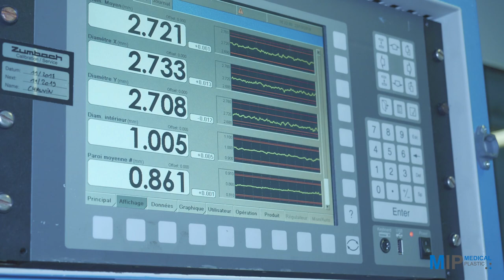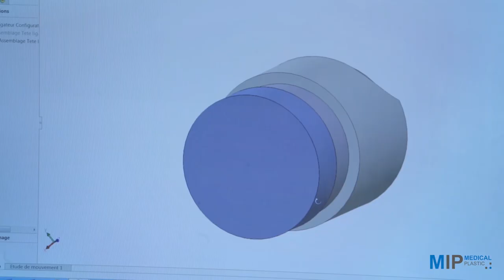MIP MEDICAL 2020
MIP MEDICAL PLASTIC spécialiste de l'injection et extrusion plastique en salles propres ISO 7 et ISO 8.